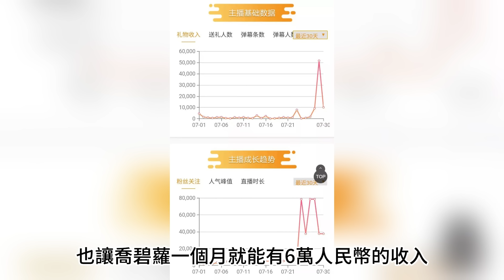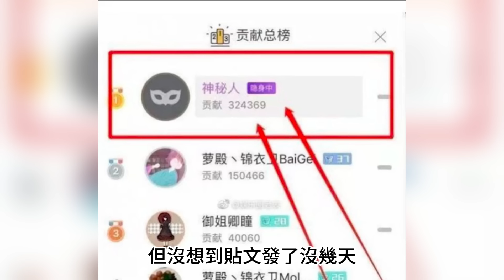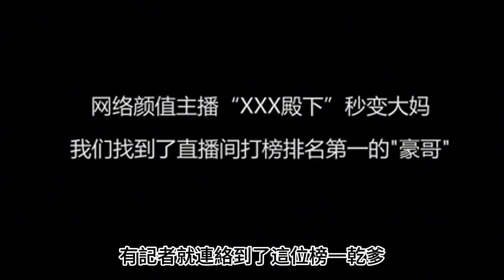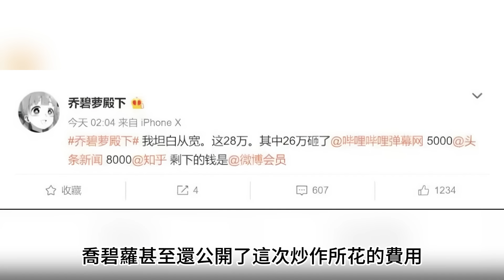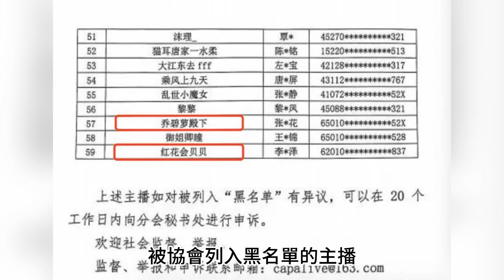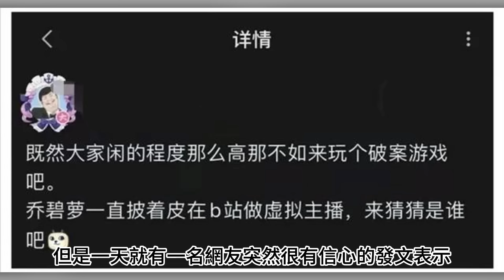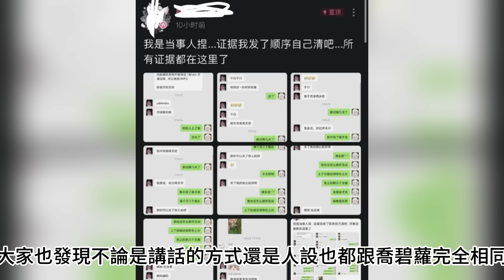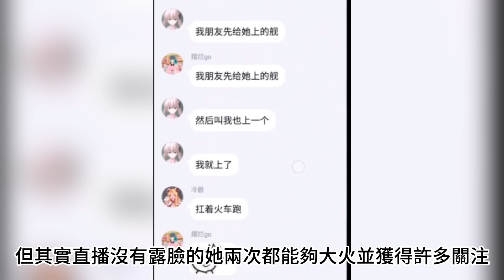美女直播主實況意外露臉，榜一乾爹看到長相當場氣暈註銷帳號! 最後竟然還慘遭封殺，變成Vtuber繼續騙錢!｜喬碧蘿 大媽裝蘿莉事件｜阿先說故事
嗨~歡迎來到阿先說故事，聽個故事開心一下吧!
如果喜歡我的影片可以分享跟幫我按個讚喔!阿先感謝你~